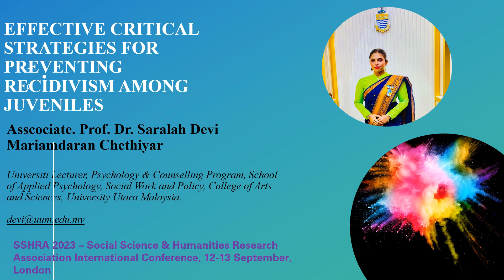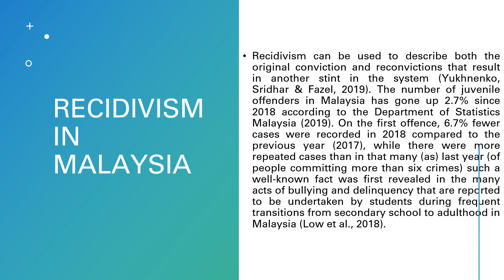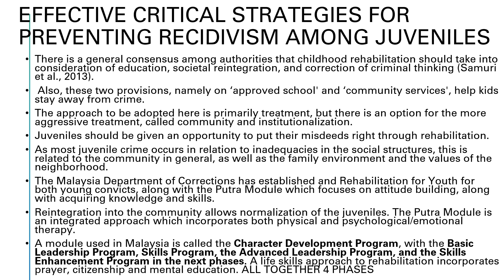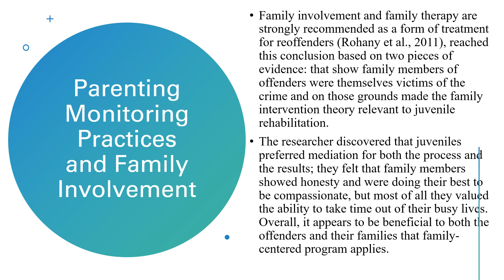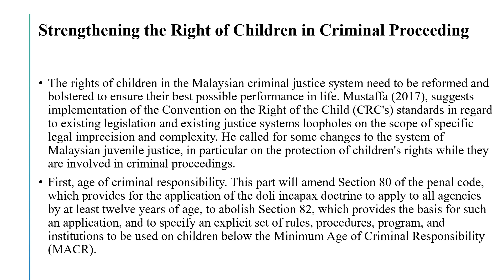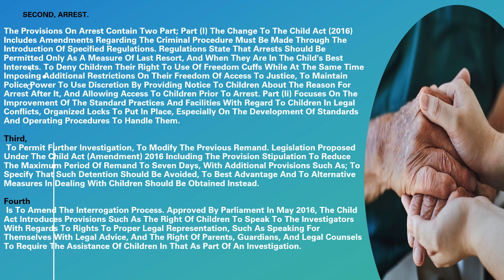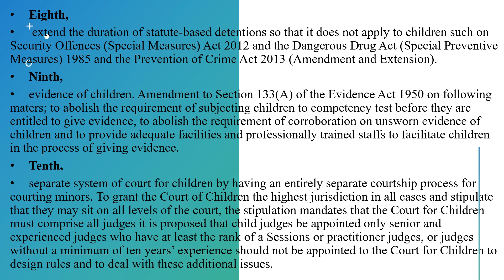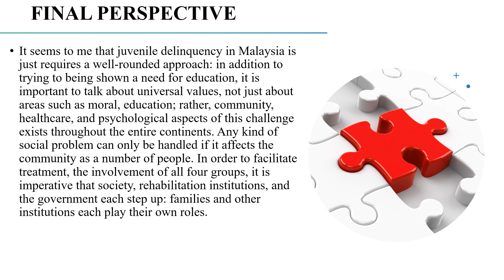EFFECTIVE CRITICAL STRATEGIES FOR PREVENTING RECIDIVISM AMONG JUVENILES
SSHRA 2023 – Social Science & Humanities Research Association International Conference, 12-13 September, London